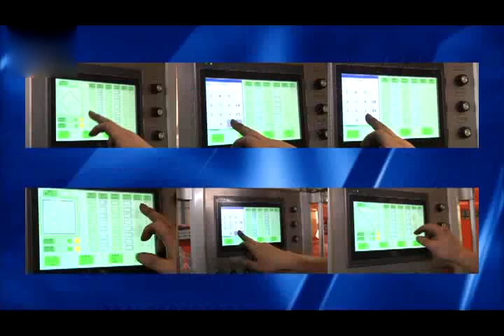4 to 12mm CNC steel hoop bending machine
CNC steel hoop bending machine,can stirrup steel from 4 to 12mm diameter,more than 100 kinds of shapes,easy operation,high efficiency.
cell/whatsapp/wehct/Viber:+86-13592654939